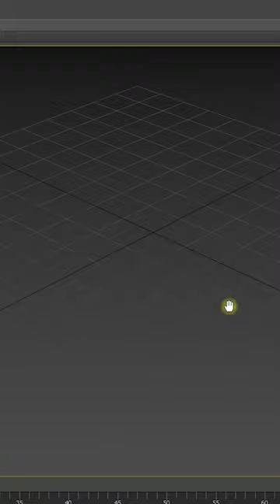3ds max interior design | furniture modeling tutorial